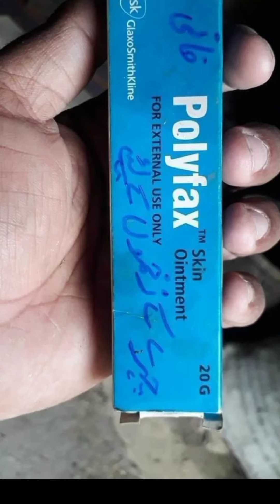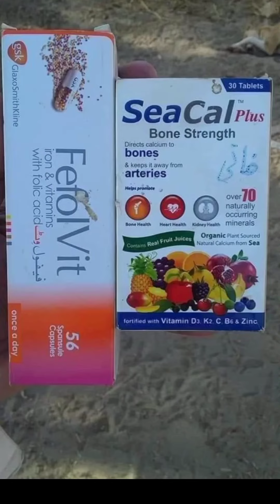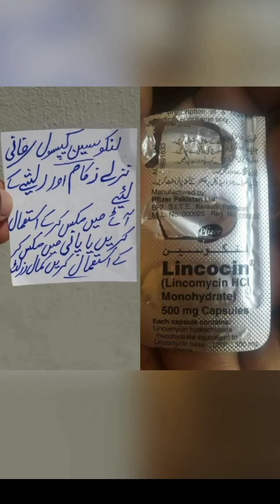murghio or parindo ki bimario ka ilaj is video mai diaki.